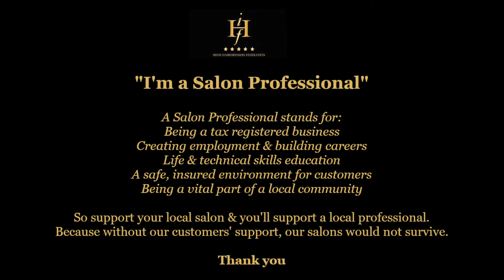Lisa V6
I'm A Salon Professional Campaign lhoc